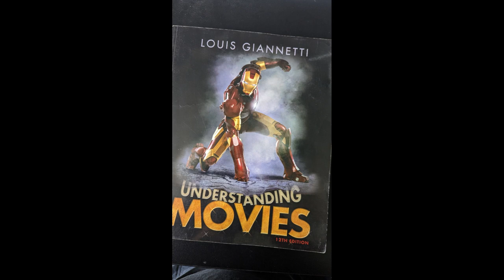Inspired in Higher Ed Teaser Trailer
🎙️Narration: Hayley Blackburn
❤️Guest: Hayley Blackburn
🎶Intro/Outro Music: Genuine Authenticity-SBA, licensed from Storyblocks

Welcome to Inspired in Higher Ed with Dr. Blackburn and Dr. Clayton. On this podcast, we talk with guests from the University of Colorado Colorado Springs faculty and researching-student body. We interview folks about their research, passions, and projects with an emphasis on what inspired or impacted their work the most.

Everyone on campus has a story like this—a thing that sparked their curiosity and inspired them to move forward and change course. We're excited to share these stories with you and to learn more about the amazing work that's being done at UCCS. So join us and get Inspired in Higher Ed.